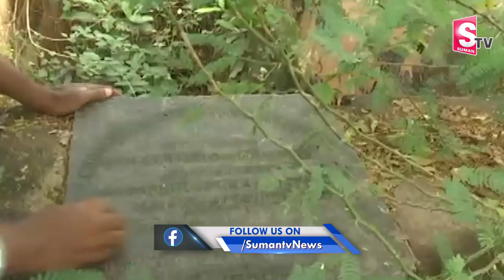కడపలో బయటపడ్డ బ్రిటిష్ కట్టడం ! | 150 Years Old British Water Tank Found In Kadapa | YSR | SumanTV